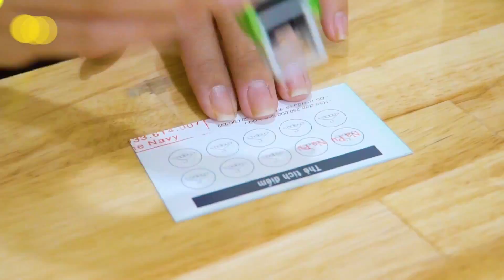Chuẩn form dáng với QUẦN JEANS VNXK | Địa điểm ăn uống